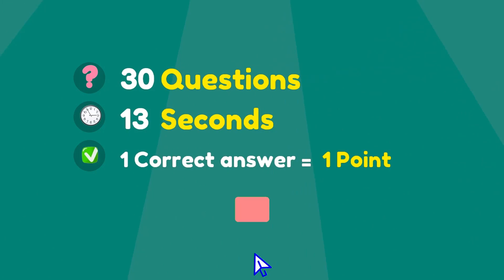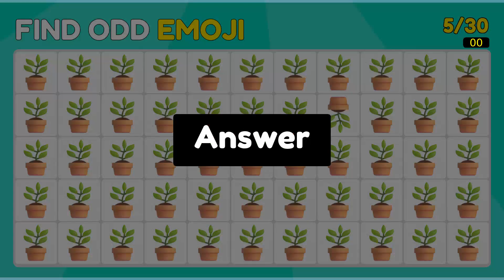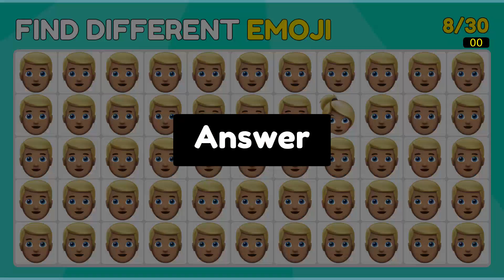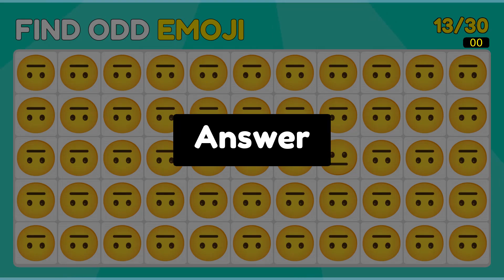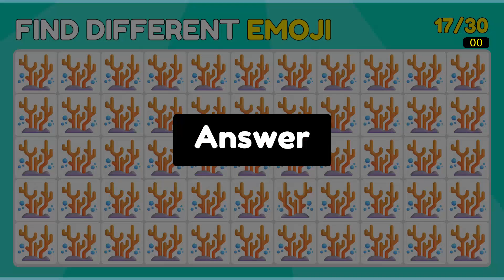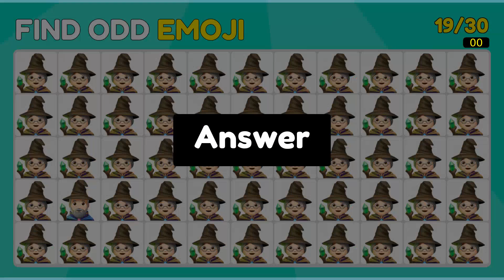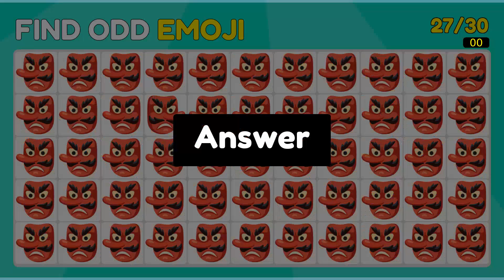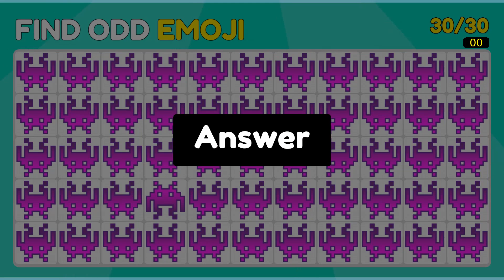Can You Find the Odd Emoji Out in These Pictures puzzles? Emoji Puzzle Brain games | Odd one out